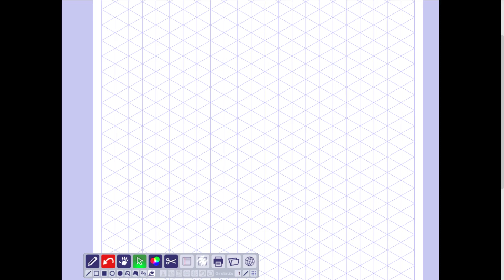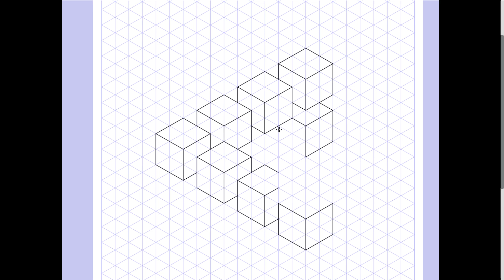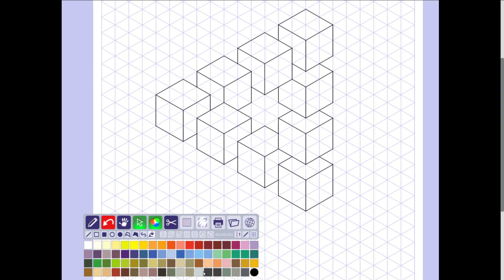Triángulo imposible con cubos axonométricos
Ejercicio corto de cómo dibujar una ilusión óptica 3D de manera sencilla y rápida.
Empleo la web geoenzo.nl